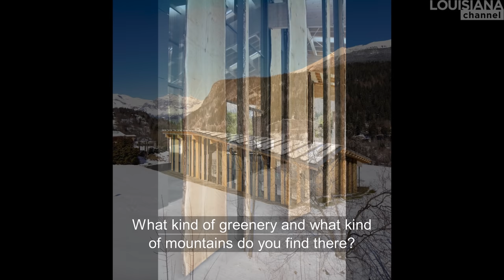Kengo Kuma Interview: Architecture for Our Time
"Literature and architecture have very much in common, they have to provide people with dreams.” Kengo Kuma, one of Japan’s most influential architects, has designed the new Olympic stadium in Tokyo and is currently working on the Haruki Murakami Library in Tokyo and a new Hans Christian Andersen museum in Denmark. But the pandemic will change the way Kuma works, he says.

Having grown up in a wooden house build in 1942, Kengo Kuma admits that it has had a strong impact on his architecture, for instance, are natural materials such as wood crucial. Kuma mentions Japanese architect Kenzu Tange (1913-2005) as an inspiration and his Yoyogi National Gymnasium, constructed for the 1964 Summer Olympics in Tokyo was a reason for Kuma when he was a child and dreamt of becoming an architect.

In 2020 Kengo Kuma completed the Olympic Stadium in Tokyo. Originally Kuma was inspired by Kenzo Tange’s Olympic stadium from 1964. “But what people need in our time is not something with an interesting form, but something which is in harmony with the forest. Our idea with that building is to show that we live in a time of harmony with nature.”

“I am always trying to create architecture, that cherishes its surroundings. I look at the characteristics of the place. Then I do my best to include this in the shaping of my architecture. The oldest friend humans have is wood.”

“I am really impressed by birds’ nests. You find the original form of a house in the nest. We have gotten this pandemic because we are spoiling the earth. And now when we have spoiled the environment, we can see that our lives are at stake. This pandemic could be our chance to change our way of thinking. After the pandemic, I want to change my architecture to be even more kind to nature. We cannot as before only think of what is inside. People have to get out and walk in nature. Cities hardly have any places to walk outside.”

Kengo Kuma (born 1954) is considered one of the most significant contemporary Japanese architects. In 1987 he founded the Spatial Design Studio (now Kengo Kuma & Associates) and opened his Paris Studio in 2008. In 1987, he founded the Spatial Design Studio. In 1990, Kengo Kuma & Associates, his own studio was established. During the 1998–1999 academic year, he was a visiting professor at the Faculty of Environmental Information at Keio University. In 2008, Kuma earned a Ph.D. from Keio University. In October 2021 The Waseda International House of Literature (The Haruki Murakami Library) will open. Kuma is the designer of the Japan National Stadium in Tokyo which has been built for the 2020 Summer Olympics.

Kengo Kuma was interviewed at his office in Tokyo by Mette Holm, in May 2020.

Camera: Yudai Maruyama
Edit: Kasper Bech Dyg

Supported by Den A.P. Møllerske Støttefond